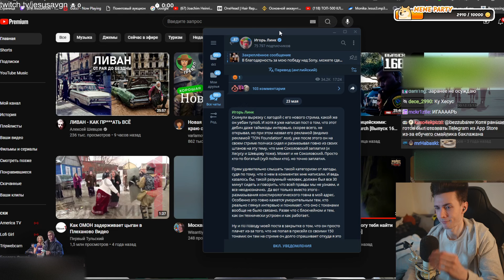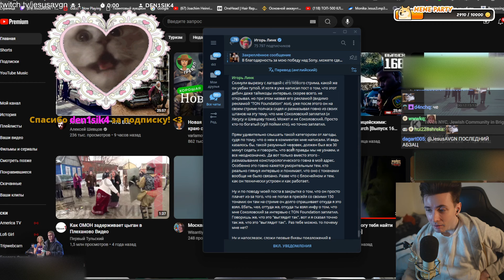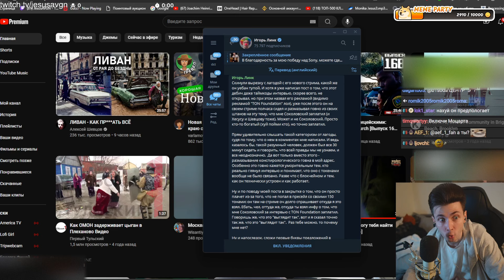ХЕСУС РАЗБИРАЕТ СИТУАЦИЮ ИГОРЯ ЛИНКА И ЛАГОДЫ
Привет Всем!